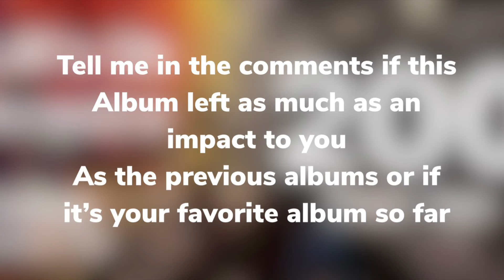AJR Ok Orchestra turns 200 days old 10/12/2021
AJR - Ok Orchestra - Christmas in June

Ignore the spelling error of “Orchestra” in the picture :P